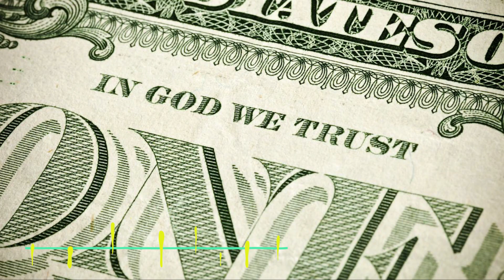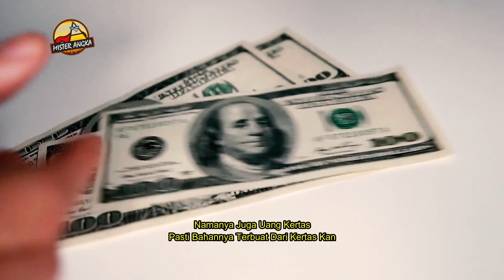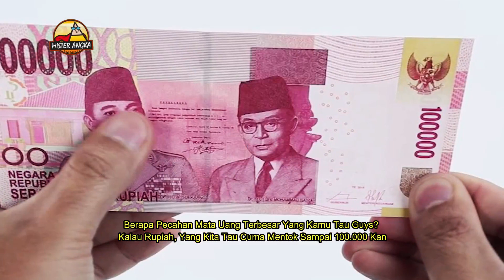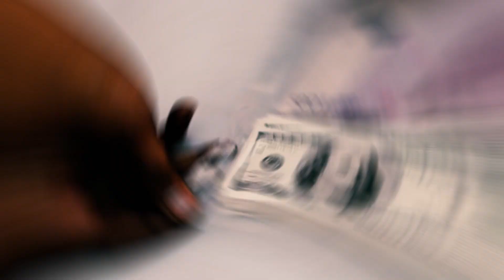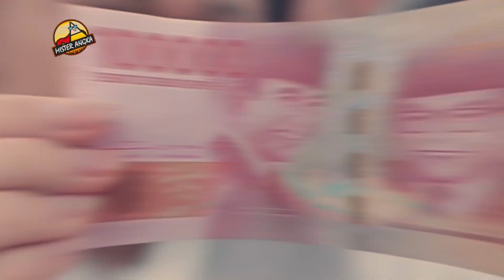Jutaan Orang Bahkan Tidak Menyadari, Ada Fakta Menarik Dari Uang Dollar Amerika Serikat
Jutaan orang bahkan tidak menyadari, rahasia tersembunyi dibalik mata uang dollar amerika yang tidak semua orang tau. Rahasia mengejutkan dibalik uang dollar amerika akhirnya terungkap, ada fakta menarik dari uang dollar ini gaes.

Buat kalian yang sudah nonton videonya jangan lupa pencet Like dan tulis pendapat kalian di kolom komentar ya guys. Masukan dan dukungan kalian sangat berarti buat Mister Angka.

This is Jutaan Orang Bahkan Tidak Menyadari Ada Fakta Menarik Dari Uang Dollar Amerika Serikat Mister Angka. These videos transform existing footage through the use of editing, professional voice artists, and heavy effects work (in After Effects).  I take existing content and transform it into an entirely new video.

Cuplikan yang digunakan dalam trailer ini berasal dari sumber-sumber berikut :

GIPHY

TENOR